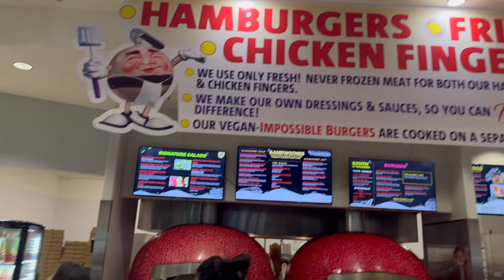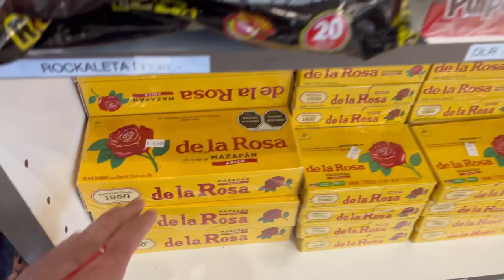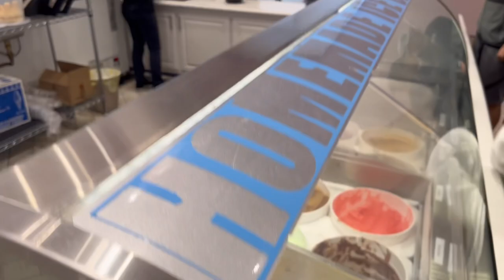Largest Gas Station in California Eddie World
Largest Gas Station in California Eddie World  🌎 . Biggest largest gas station in the state of California. They have food desert, souvenir shop, restrooms, EV charging right off the 15 freeway.